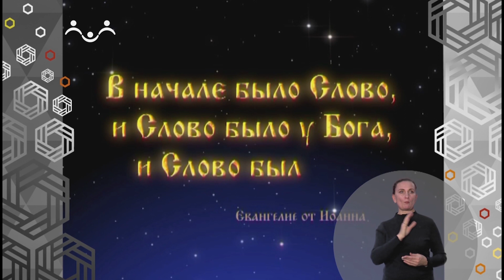Доброе Слово. Путешествие клеточки